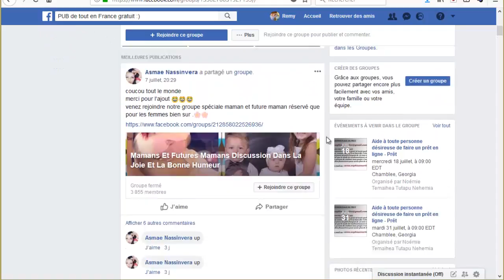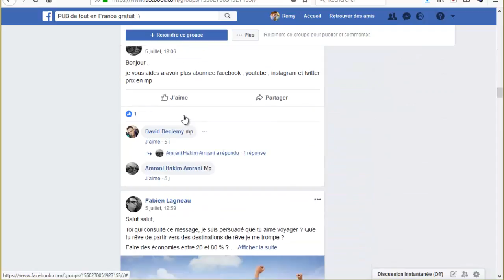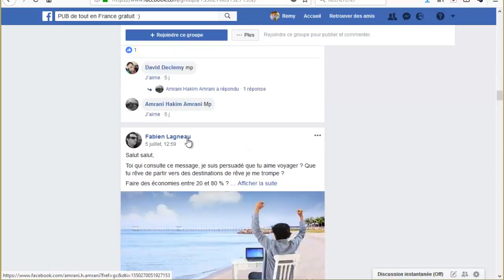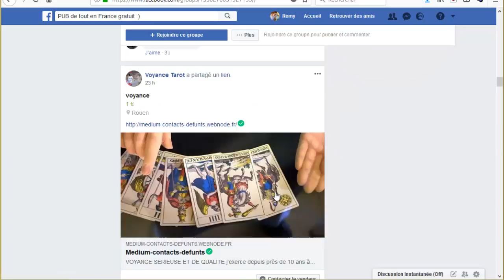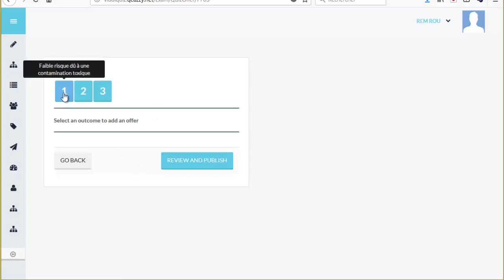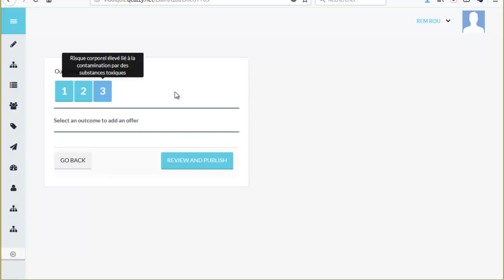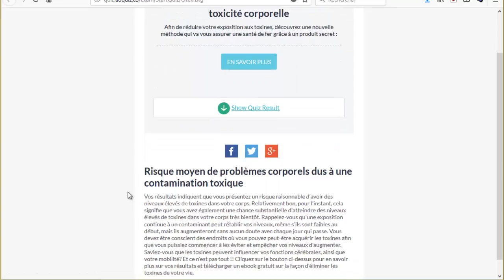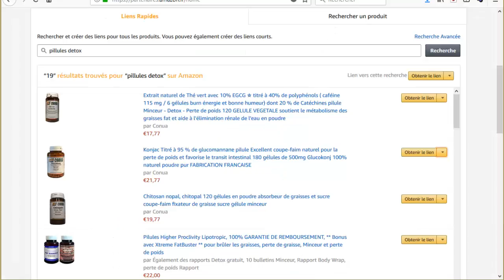VENDRE EN AFFILIATION POUR LES NULS (TUTO)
Cette vidéo vous explique pas-à-pas comment vous pouvez vendre
en affiliation en partant de zéro et sans site web !

Elle vous explique pourquoi la plupart des gens n'arrivent pas à vendre en affiliation et ce qu'il faut éviter à tout prix de faire.

Ensuite, elle vous montre où et comment choisir vos produits d'affiliation.

Puis vous allez découvrir une technique totalement innovante pour vendre vos produits en affiliation 7 fois plus facilement que les techniques classiques.

Cette technique est basée sur le marketing de comportement et va proposer le produit exact dont la personne en face a besoin. Elle va avoir une envie irrésistible de l'acheter !